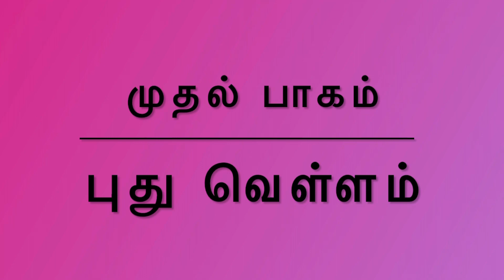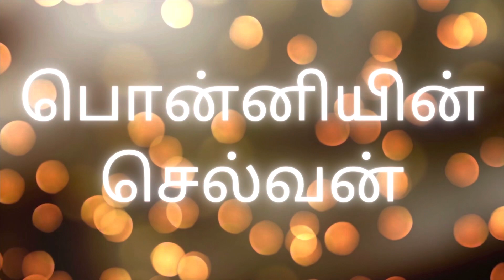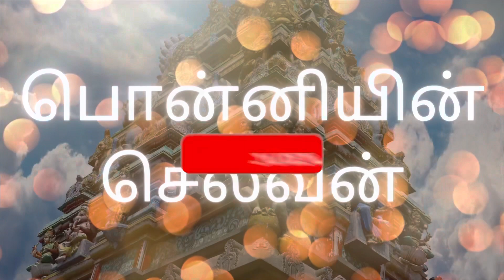Ponniyin Selvan|Chola history|Ponniyinselvan Part 1 Epi 26|Kadhaikalam/ponniyin Selvan audiobook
Hi All,
     Ponniyin Selvan is very good historical novel which is written by Mr.Kalki. His real name is Ra.Krishnamurthy. He was born on Pattamangalam village in the district of thanjur. Kalki written so many short stories in Tamil, and historical novel such as Parthiban Kanavu,Sivagamiyin sabadham, and Ponniyin Selvan. These stories based on cholas .

       The main wondered of his story is, he gave an extra ordinary imagination towards the palace,sea,ship etc.,through out the story. The reason behind of huge hit of this stories are,, the Kalki followed 3 categories that is decent humor , imagination and culture. Kalki was a writer, critisist, and also a freedom fighter.

       He struggled for Bharathiyar’s temple in Tamil Nadu where he was born on Ettayapuram. And he won for what he struggled. Before written of Ponniyin Selvan, Kalki has finished sivagamiyin sabadham , Parthiban Kanavu then finally he started this Ponniyin Selvan. For this he took 5 years and also he went to Sri Lanka for gathering of witness to write Ponniyin Selvan. Ponniyinselvan is a very big historical novel and tells us the story of chola dynasty and also a thanjore pragadheshwar temple. Kalki named this book Ponniyin Selvan for good and catchy title but if you read or hear the Ponniyin Selvan then u come to know who and which is called ponni.
        The princes kundhavai usually called here Elayapratti. when i read here in the name of  Elayapratti  am very much attracted with this name.  After this Ponniyin Selvan we can feel and worried abt that if u may not from chozha Nadu. During my childhood stage I had traveled many times bcuz of my aunt native place nearby thanjore &pazhayaru .
While we go to Thanjur I use to visit and enjoying the water flow both side at that time I never know abt that pride but if looks ...omg .awesome breeze and simple secenery. After I read this Ponniyin Selvan I have a pride that “En sondhakaranga anga irukangale”(my relatives are in thanjore ,
😃okey guys keep watching*support *and mention how u feel from this story.
 பார்த்திபன் கனவு
Epi 15
பொன்னியின் செல்வன் கல்கியின் வரலாறு Parthiban kanavu audiobook tamil,
Cholas history, Pallavas history,
Cholas history in Tamil, Pallavas history in Tamil, Kalki novel, Kalki novel tamil,
Writer Kalki novel,Tamilargalin varalaru, Arulmozhi devi,
Tamil novel,upsc tamil exam, tnpsc tamil exam,
competitive exam tamil,
Ponniyin Selvan story in Tamil/Part 1-Epi 26/Chola history/Kalki Novel/historical Tamil fiction
Image &videos
Thanks to Pixabay.com
 Thanks to Canva.com
&own images videos
நன்றி
அமரர் திரு. கல்கி அவர்கள
் Imovie